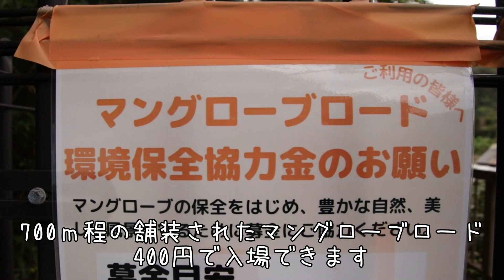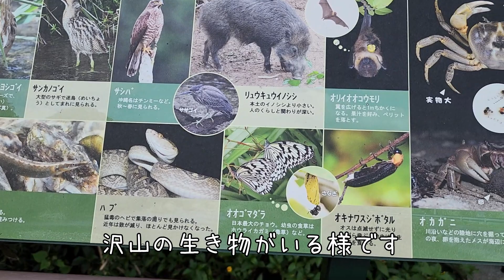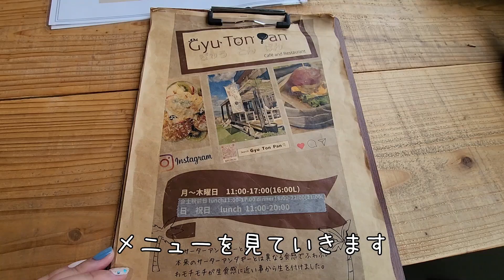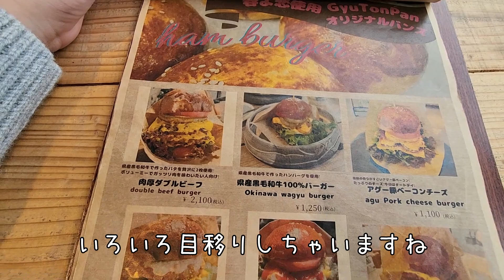名護で自然とスイーツを満喫！